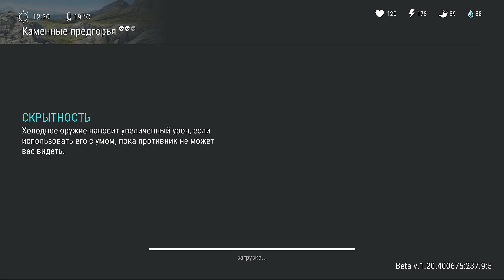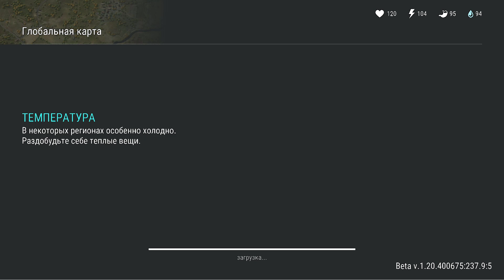Большие эксперименты. Лучшие места добычи огнестрела. Выживаем заново #11 в игре LDOE